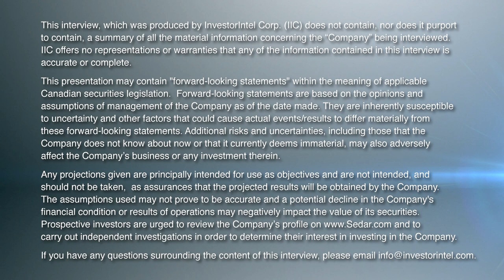Mel Sanderson of American Rare Earths & Terry Lynch of Power Nickel Discuss Critical Minerals & ESG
In this InvestorIntel interview during PDAC 2023, Byron W King talks with Melissa ‘Mel’ Sanderson, President of North America of American Rare Earths Limited (ASX: ARR | OTCQB: ARRNF), and Terry Lynch, CEO and Director of Power Nickel Inc. (TSXV: PNPN | OTCQB: PNPNF) about Critical Minerals and Environmental, Social, and Governance (ESG) issues in the mining industry.

Mel Sanderson talks about American Rare Earth’s development of two of the largest rare earth deposits in North America, one in Arizona and the other in Wyoming. Terry Lynch speaks about Power Nickel’s development of the Nisk deposit in Quebec, a high-grade nickel sulfide mine.

The discussion then turns to ESG in mining. Mel emphasizes the importance of respectful development, deploying the best technologies, and involving communities, indigenous or otherwise, in mining efforts. Terry highlights ESG considerations, which includes developing the mineral resource in an ecologically friendly way and working with the local community organizations to make them a part owner in the project.

About American Rare Earths Limited

One of the only ASX-listed companies with exposure to the rapidly expanding US market, American Rare Earths is developing its 100% owned magnet metals projects, La Paz in Arizona, and Halleck Creek in Wyoming. Both have the potential to be among the largest, rare earths deposits in North America. The company is concurrently evaluating other exploration opportunities while collaborating with US Government supported R&D to develop a sustainable domestic supply chain for the renewable future.

About Power Nickel Inc.

Power Nickel is a Canadian junior exploration company focusing on high-potential copper, gold, and battery metal prospects in Canada and Chile.

On February 1, 2021, Power Nickel (then called Chilean Metals) completed the acquisition of its option to acquire up to 80% of the Nisk project from Critical Elements Lithium Corp. (TSXV: CRE).

The NISK property comprises a large land position (20 kilometers of strike length) with numerous high-grade intercepts. Power Nickel is focused on expanding its current high-grade nickel-copper PGE mineralization Ni 43-101 resource with a series of drill programs designed to test the initial Nisk discovery zone and to explore the land package for adjacent potential Nickel deposits.